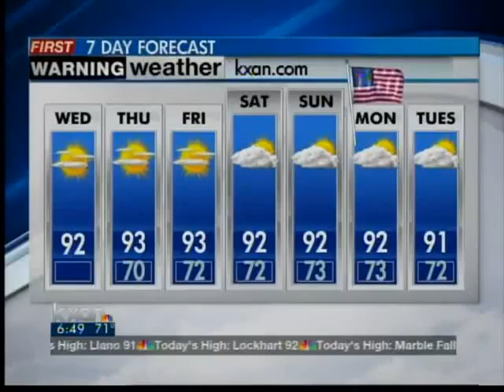Wednesday morning forecast